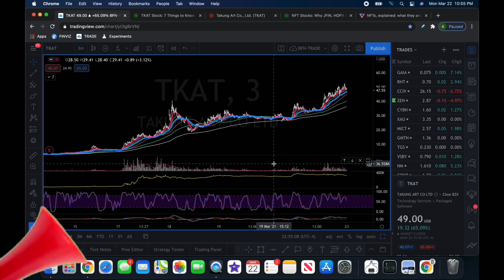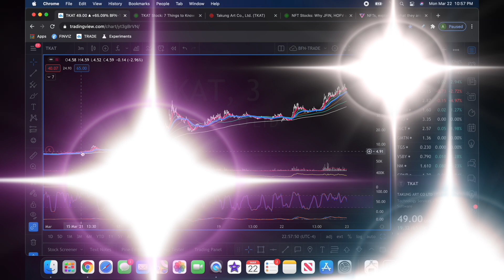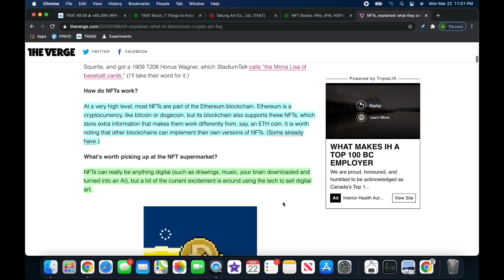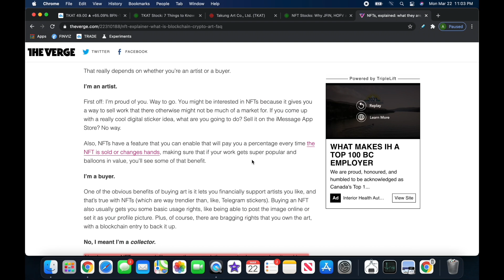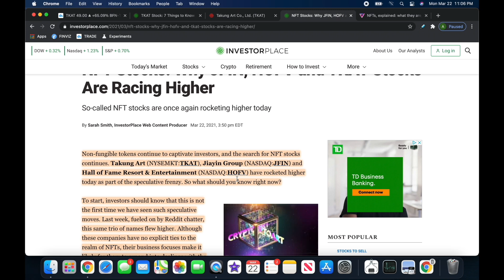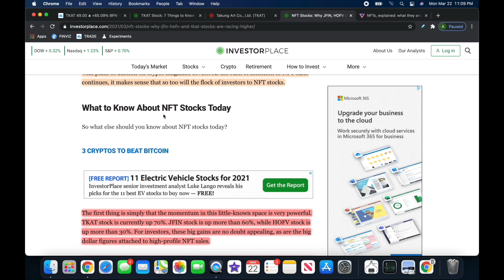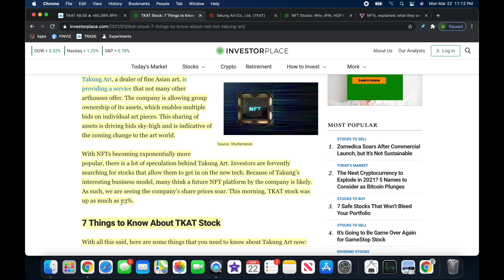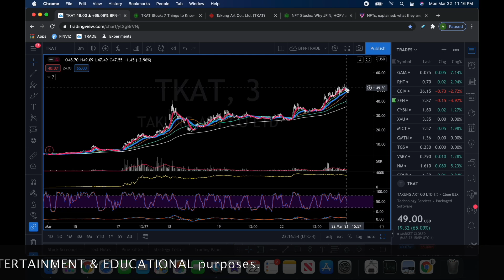NFT stocks EXPLODE over 1400 Percent on RIP Report !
BUILDING TRADING CONFIDENCE
Finance Made Simple... Trading Made Easy!
Relatable Research... Emerging Issuers
Fundamentals... Technical Analysis
FREE STOCK TIPS & TRADING IDEAS

JOIN Private Trading Club Chat NOW (TRADER TRAINING)
2017 ICOs, 2018 Smart Contracts, 2019 Stablecoins, and 2020 DeFI. It’s Time to Pass On the Torch: Non-Fungible Tokens in 2021.
NFTs are a certificate of ownership protected by blockchain technology. NFTs are the latest, most eyebrow-raising use of blockchain technology. ... Non-fungible means the token has unique properties so it cannot be interchanged with something else.
NFTs have been the source of whispers across the globe over the past few months and are a strong contender to steal the spotlight in the 2021 crypto world. The relatively short history of the crypto world has been characterized by waves of trends: the 2017 ICO boom, 2017–18 smart contract platform era, 2018–19 stablecoin era, and 2020 DeFi craze. Although DeFi has been the focus for most of 2020, NFTs have steadily been gaining traction in recent months. Ilya Abugov, project manager at DappRadar, recently told Cointelegraph: “There is more hype around NFTs right now. To some extent it’s an extension of the DeFi excitement.”
It’s no secret that people like collecting things. The types of items you collect depend on your particular interests and passions or whether those collectibles resonate with you on an emotional level. Think of how you might have collected Pokémon cards, stamps, video games, books, posters, maybe even marbles or bugs as a child. Your collection may look pretty different as an adult. Perhaps you now collect fashionable bags and shoes, tech gadgets, antiques or artwork. Or maybe you still collect the same things you did as a child.
But what if your physical collection can be expanded to a digital and virtual world? What if UFC fans can collect and own their favorite Conor McGregor (or other fighter) moments? For Nike fans, how about traversing virtual gaming worlds while donning your favorite kicks? What if you can now own that pet dragon you’ve always secretly wanted in a virtual home? For the art collectors out there, imagine having a virtual gallery of digital artwork that you can fit in your pocket and take around with you to show your friends and family. How about owning your favorite celebrity’s memorabilia and behind the scenes rarities? Well, you might not need to imagine for much longer because the rise of non-fungible tokens (NFTs) in the crypto world are going to make your wildest imaginings and dreams real — virtually real. And here’s a heads-up to Star Trek fans, you may soon be able to own William Shatner’s tokenized memories in the form of trading cards, one of which will be a poignant image of Shatner hugging longtime friend Leonard Nimoy.